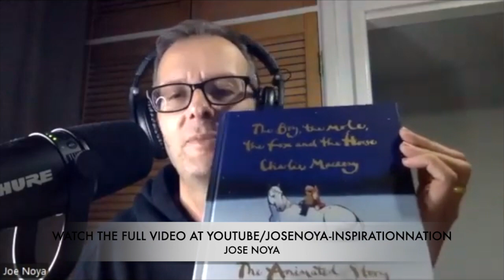The Most IMPORTANT Life Lesson EVER! - Charlie Mackesy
The most important life lesson ever, Charlie Mackesy through his book The Boy, The Mole, The Fox and The Horse guide us through this most important lesson of all.  The one we all find the hardest to implement and is a constant work in progress!

Much love